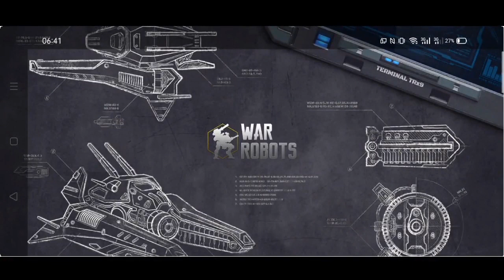PENSÉ QUE ERA MÁS DIFÍCIL JUGAR EN CELULAR *realme 6 pro* WAR ROBOTS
Gente algo que se me pasó agregar, que me di cuenta después de subir el vídeo, es que al minuto 6 más o menos, las sombras desaparecen.. ni idea por qué paso eso. Pero he jugado y no me he puesto a ver si las sombras desaparecen a mitad de batalla. Debe ser que no las soporta bien.. o algo así. Déjenme en los comentarios su opinión de ese aspecto. Saludos